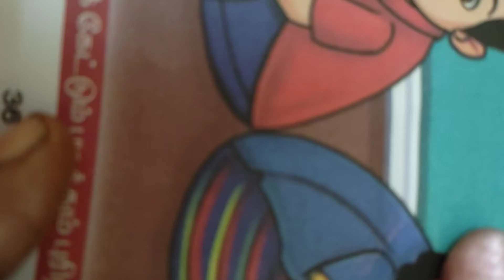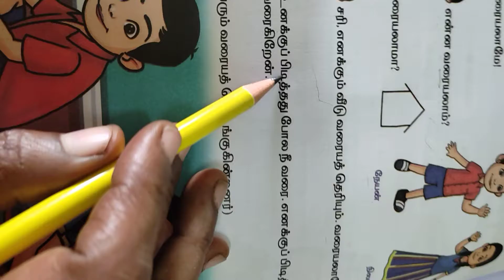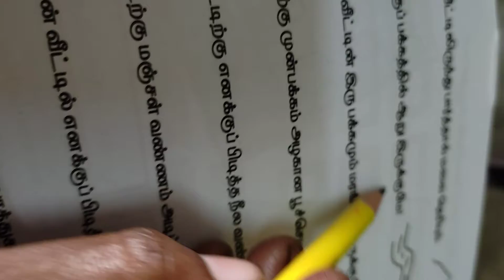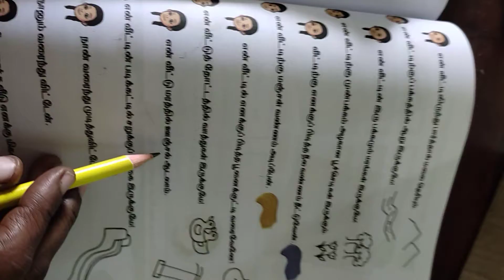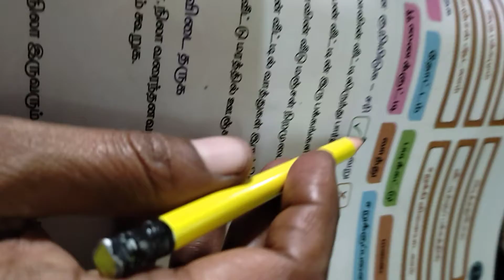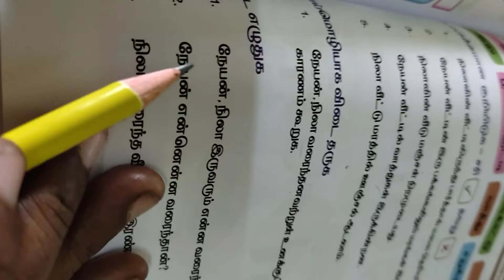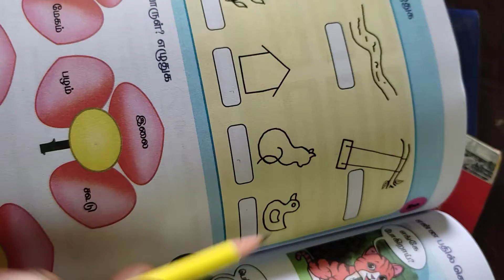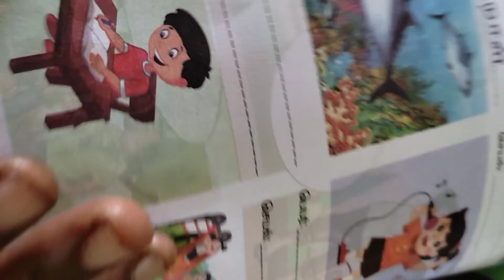Tamil class for 2 nd Std video Part-2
Tamil class for 2 nd std Video pa rt-2